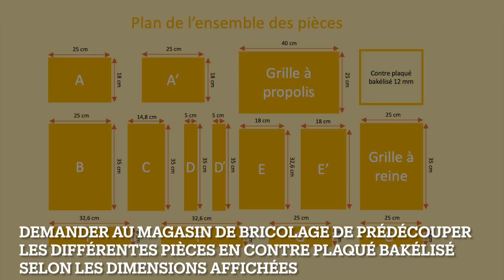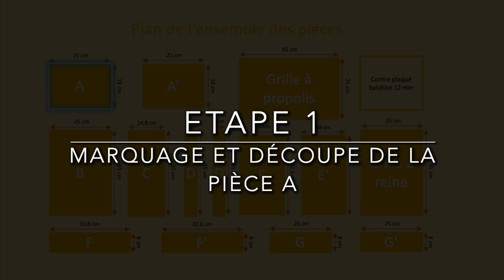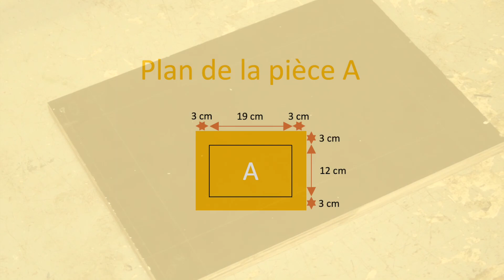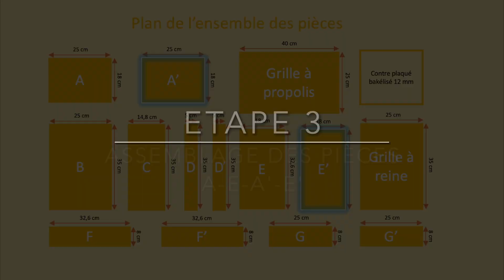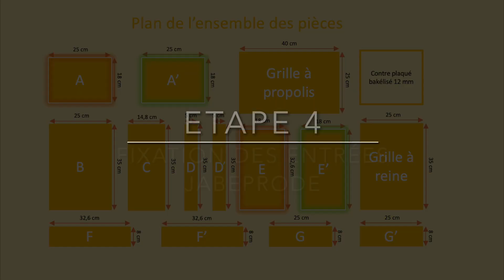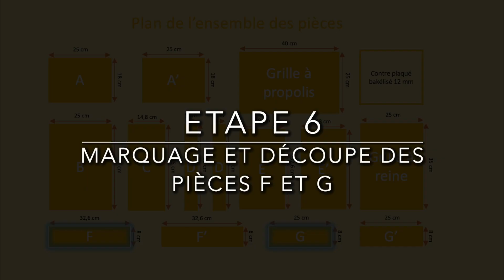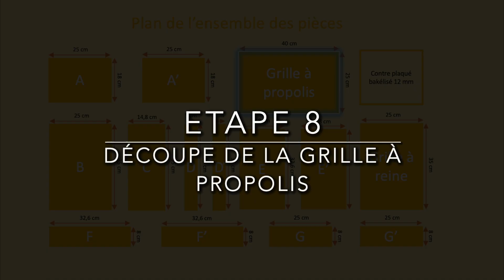TUTO Piège de type nasse+ JabeProde - Taille standard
Victor, Laure et Doriane vous présentent comment réaliser simplement un piège de type nasse équipé du dispositif JABE PRODE - Taille standard